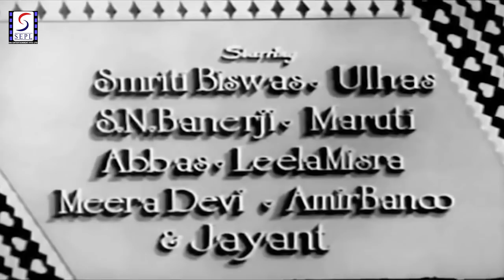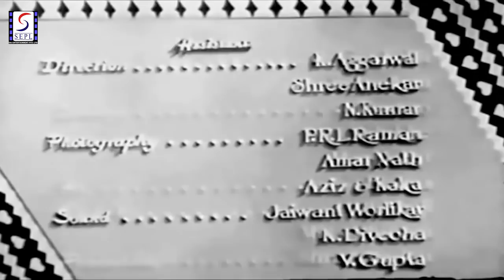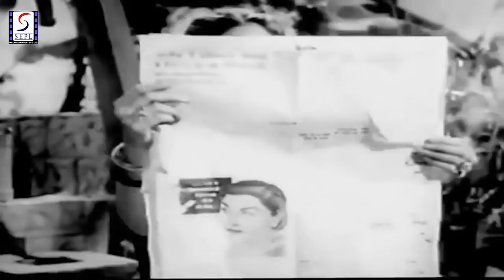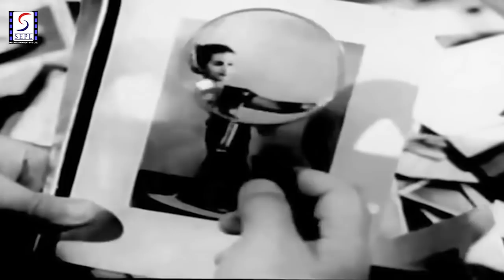बाप रे बाप - Baap Re Baap l Kishore Kumar, Smriti Biswas l 1955 l HD Print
Synopsis : Raj Kumar Ashok belongs to a rich and aristocratic family. His parents want him to marry the best of the best girls money could find. Ashok's dad then spends a lot of money to invite proposals from all over India. But Ashok loves Kokila, who belongs to a poor family and sells flowers for a livelihood. Ashok decides to carry on his love with Kokila and at the same time witnesses the hilarious goings-on at his residence when the dads, mom, and the brides-to-be assemble - all from different parts of India - all speaking a different language. And with this multi-lingual medley, misunderstandings are bound to happen - and they do. His parents eventually select Roopa to be the bride. What will happen to the budding romance of Ashok and Kokila?

Director: A. R. Kardar
Producer: A. R. Kardar
Main Cast: Kishore Kumar, Smriti Biswas, Chand Usmani, Jayant
Genre: Comedy
Banner: Kardar Productions
Release: 1955